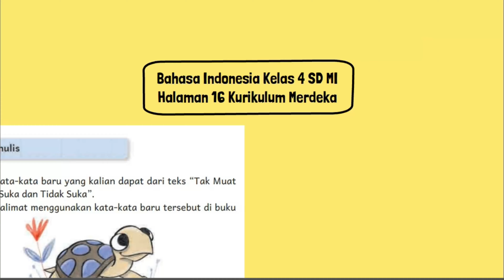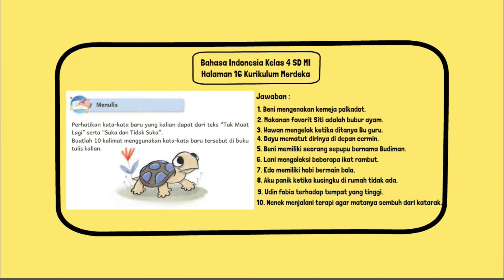Buatlah 10 Kalimat Menggunakan Kata-Kata Baru Dari Teks Tak Muat Lagi Serta Suka dan Tidak Suka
Buatlah 10 kalimat menggunakan kata-kata baru dari teks Tak Muat Lagi serta Suka dan Tidak Suka! Lalu, tulis di buku tulis kalian.